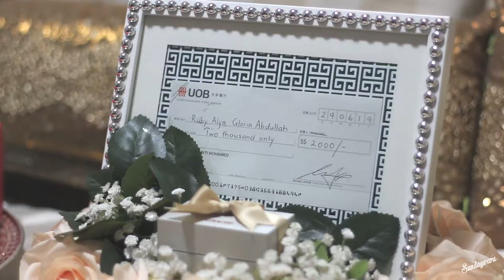Adam x Ruby: Solemnization and Wedding Ceremony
Footage of Adam + Ruby solemnization & wedding ceremony.
Recorded on 29 June 2019 at Tampines/ The Iris, Singapore.

Filmed by Ogy M Fauzy
Edited by Ogy M Fauzy for Sundaywara.

Songs credit

Yeng Constantino - Ikaw
Unggu - Tercipta Untuk Ku